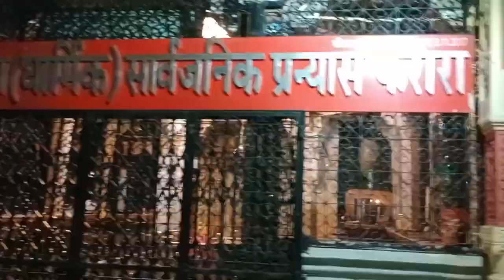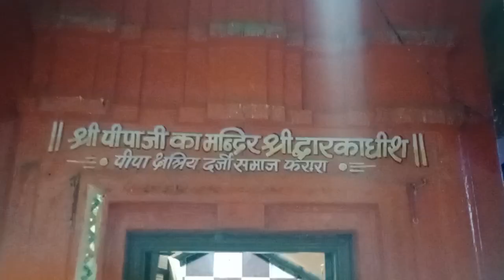संपूर्ण मेवाड़ क्षत्रिय दर्जी समाज फरारा चोकला 44 वा ध्वजाजी रात्रि जागरण फरारा कुंतेश्वर जी महादेव।